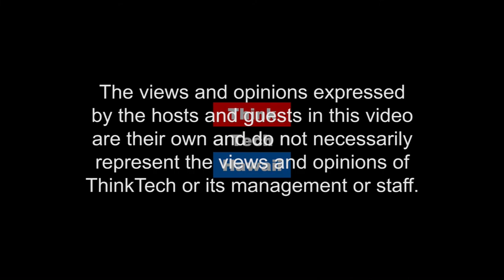Hawaii Cannabis Alliance (Out And About)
Executive Director and Founder Christopher Garth will share on why the alliance exists, who its members are, what its agenda is, challenges and opportunities for the group, and how you can get involved. Join us for a fun and informative discussion.